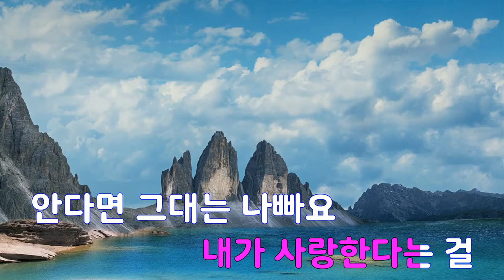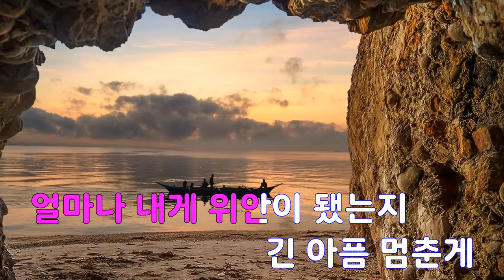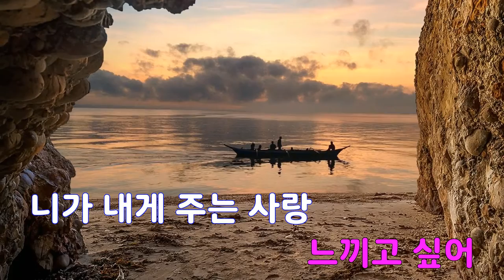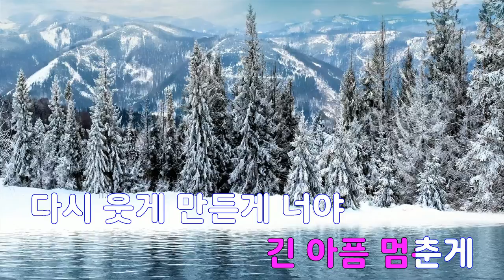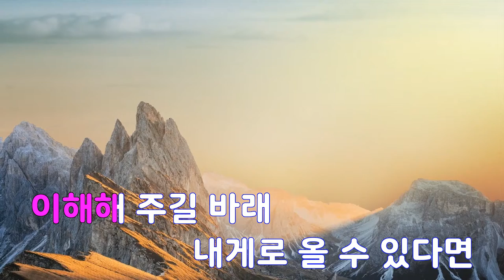[은성 반주기] Annie - 윤종신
Annie - 윤종신
작사 ː 윤종신, 작곡 ː 윤종신